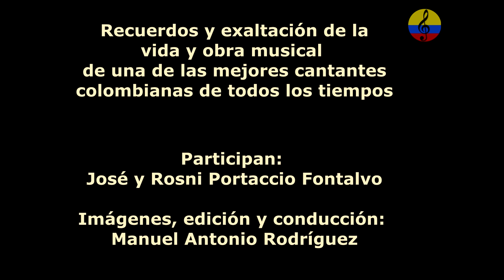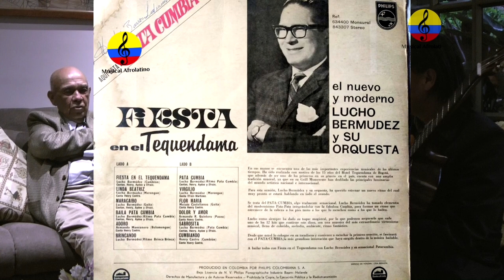Matilde Díaz, 100 años de su natalicio, vida y obra música, VII parte, Bogotá, 2024